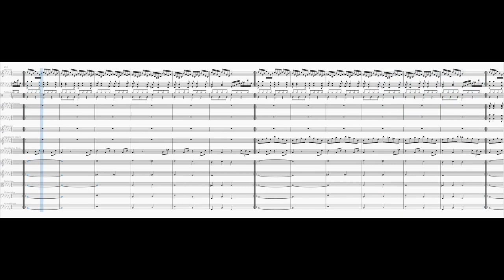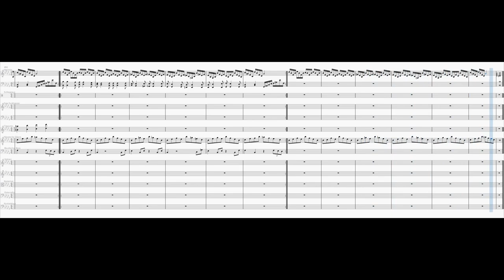Voices From My Past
I took the final cadence from one of my previous pieces and looped it.